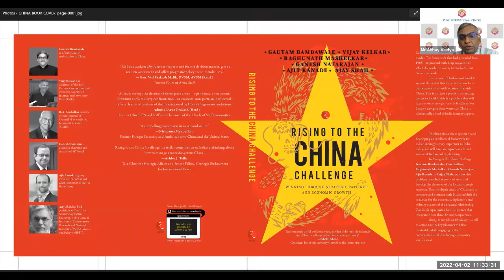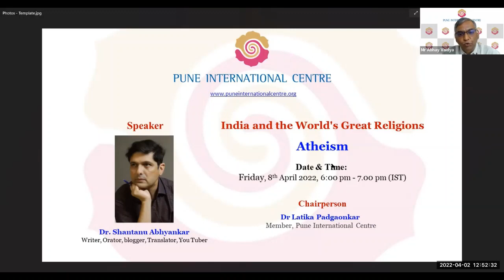Book Discussion Webinar Atal Bihari Vajpayee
Ms. Sagarika GhoseJournalist, Columnist and
Author

Mr Rajdeep SardesaiNews Anchor, Journalist and Author

Chairperson
Dr Vijay Kelkar Vice-President, PIC